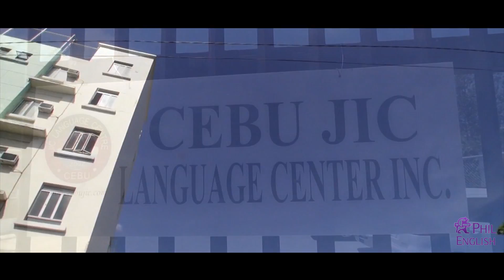JIC TEACHER DAISY ESL SPEAKING & LISTENING 1 CLASS